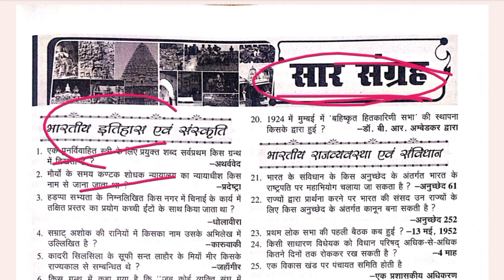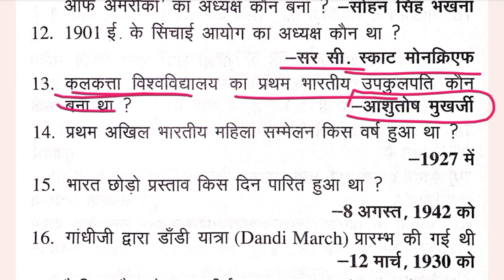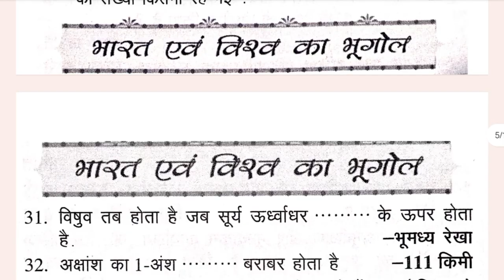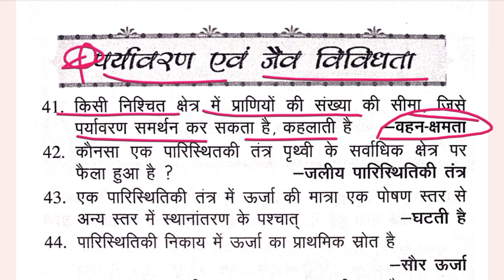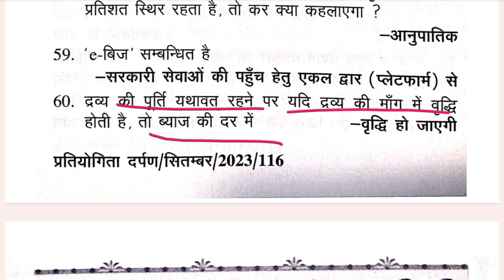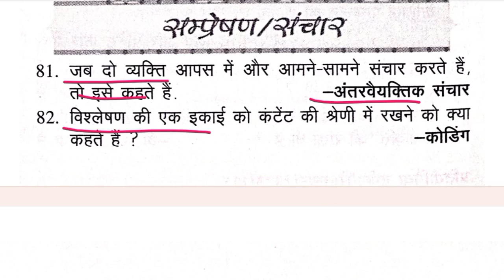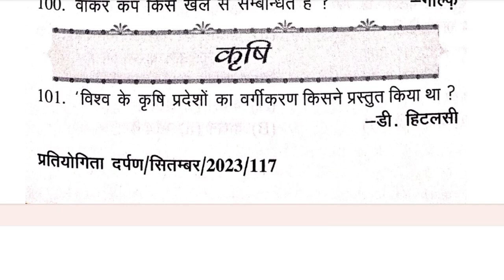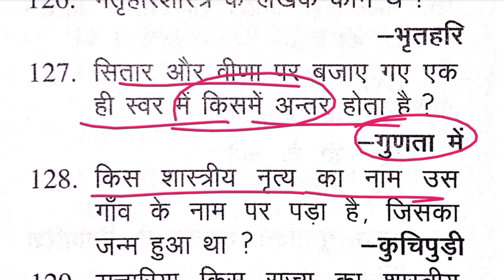Partiyogita Darpan September 2023 ॥ Sar-sangrah complete ॥ प्रतियोगिता दर्पण सितम्बर 2023 🎯🎯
संपूर्ण सार संग्रह प्रतियोगिता दर्पण सितंबर 2023
संपूर्ण 130 सार संग्रह प्रतियोगिता दर्पण सितंबर 2023

प्रतियोगिता दर्पण सितंबर 2023 महत्वपूर्ण 130 वन लाइनर प्रश्न
partiyogita darpan september 2023 complete Sar-sangrah
pd september 2023 Sar-sangrah
september 2023 partiyogita darpan September
Sar-sangrah Partiyogita Darpan September 2023
One Liners important Questions September 2023 partiyogita darpan 2023

सितंबर 2023 प्रतियोगिता दर्पण
प्रतियोगिता दर्पण सितंबर 2023 करंट अफेयर्स
करंट अफेयर्स 2023 सितंबर प्रतियोगिता दर्पण